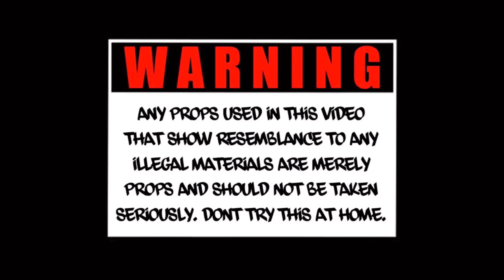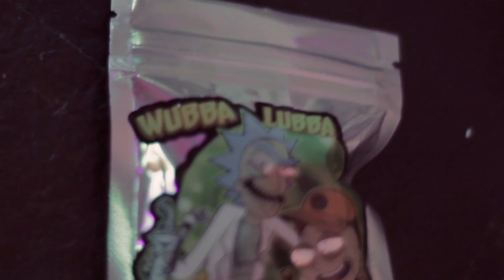Dee Ralph “No Joke” Ft. King Shotta (Official Music Video) Directed By. UMR VISUALS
Watch The Two UMR’s Dee Ralph And Kind Shotta With They’re Visual For They’re New Song “No Joke”